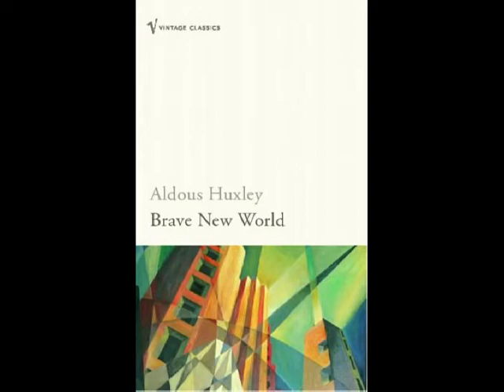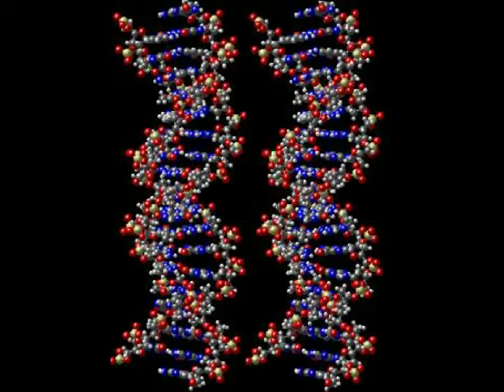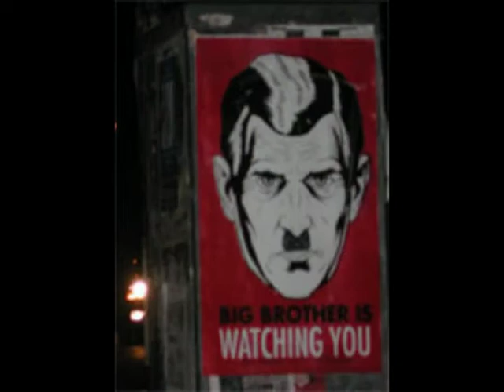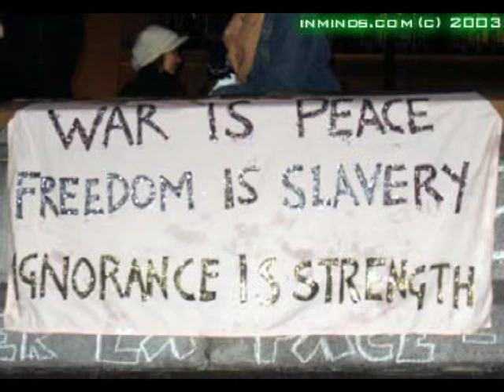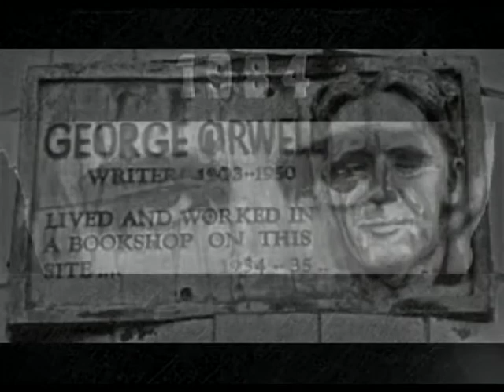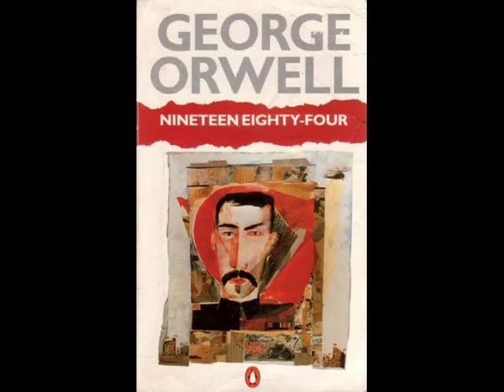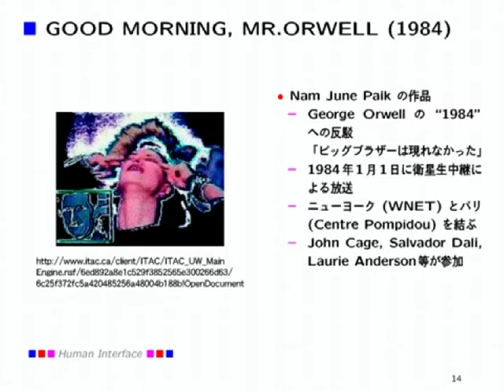Dystopia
Introduction to Brave New World & 1984